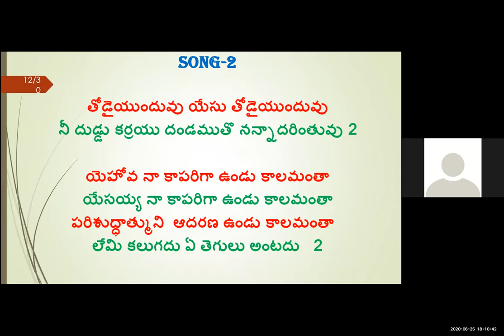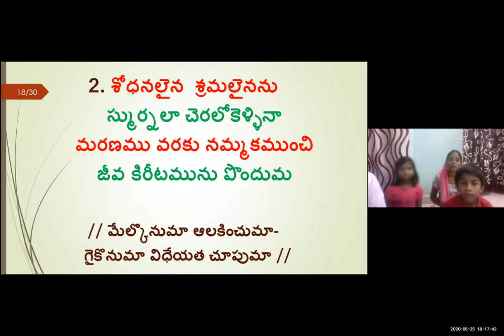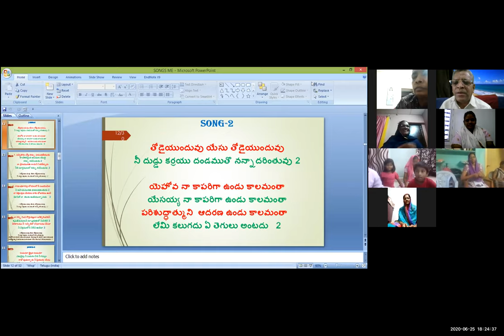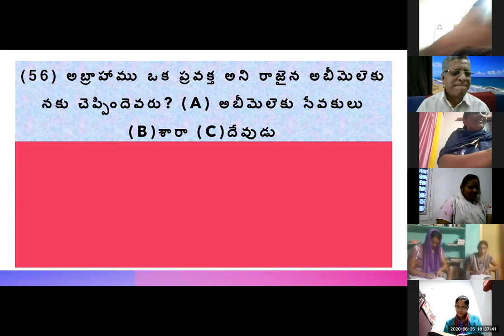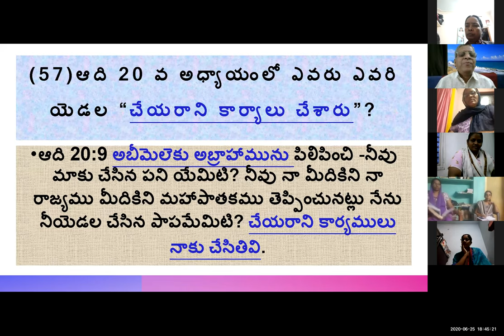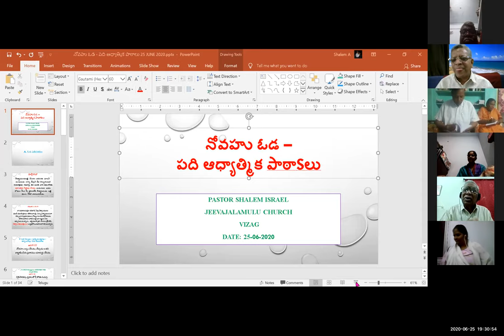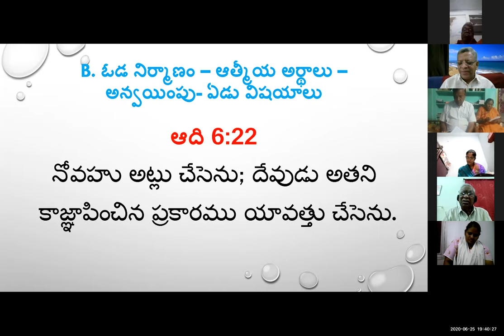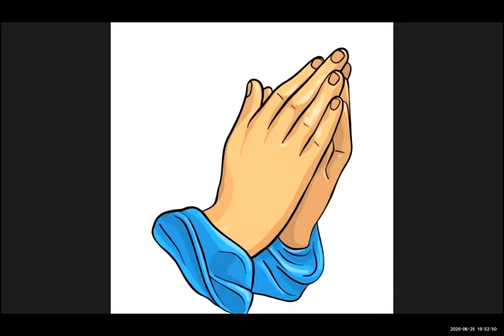25 JUNE 2020 3 CROSSES PAPER CRAFT LESSON BY NIRMALA వర్తమానం నోవహు ఓడ